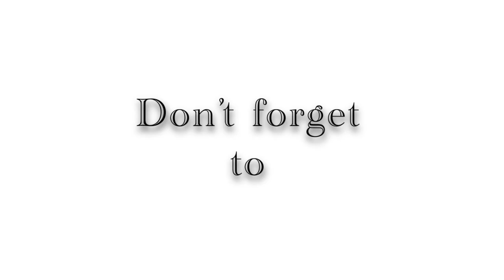Quick painting of the desert with colored pencils / Hızlı çöl çizimi renkli kalemle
In this video, I tried to paint a desert with colored pencils. Usually these paintings are better seen from distance because I tried to draw this painting without details and faster. I hope you will enjoy it.

Bu videomda renkli kalemle çöl çizimini hızlı bir şekilde boyamaya çalıştım. Böyle resimler genellikle uzaktan daha iyi görülür çünkü detay vermeden hızlı boyamaya çalıştım.